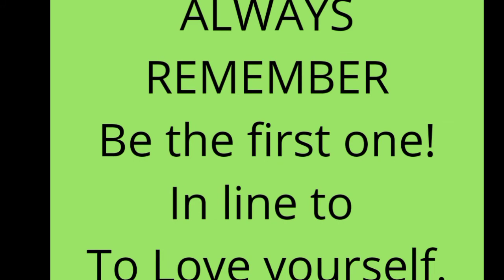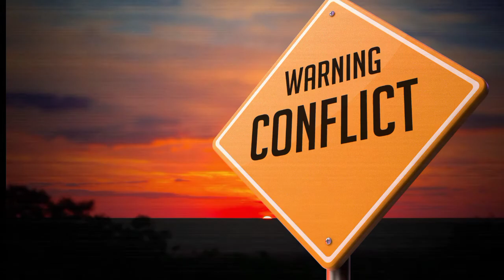WARNING! CONFLICT I'M READY" but AFRAID! Fear, Anger, Anxiety...